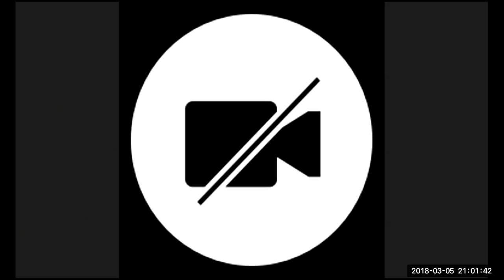New Earth Discovery 3 6 18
Dialog around understanding New Earth